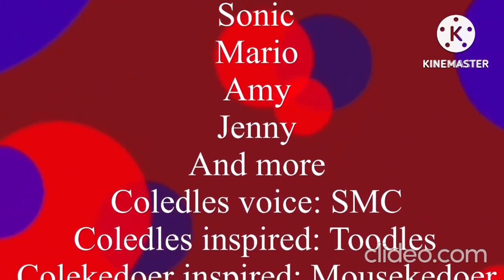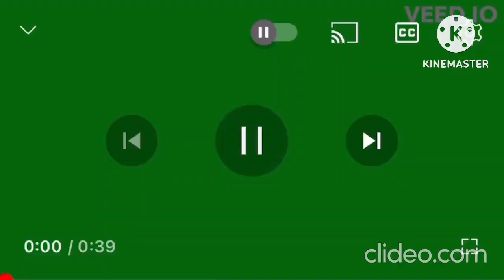The Quest for the Diamound PAC MAN (Reversed)